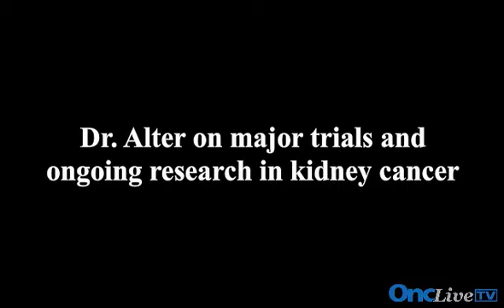Dr. Alter on major trials and ongoing research in kidney cancer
Robert S. Alter, M.D. Co-chief, Urologic Oncology, John Theurer Cancer Center on major trials and ongoing research in kidney cancer